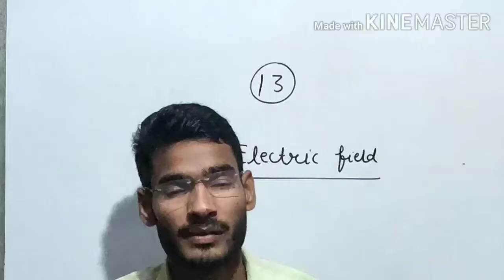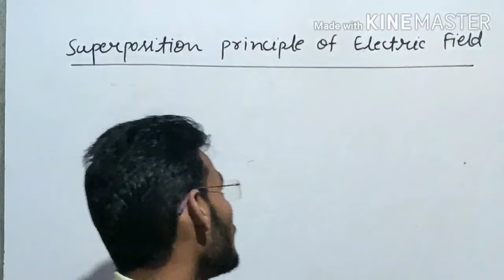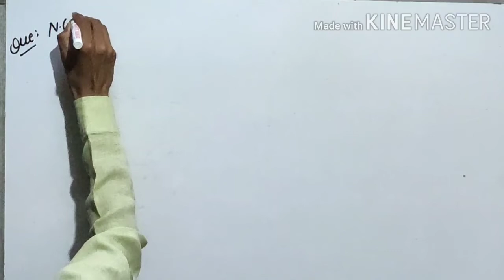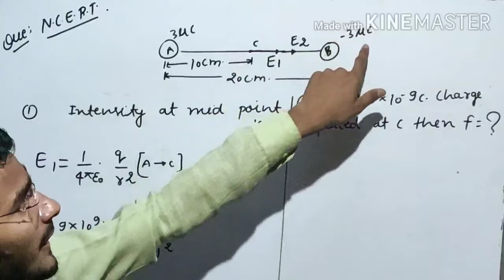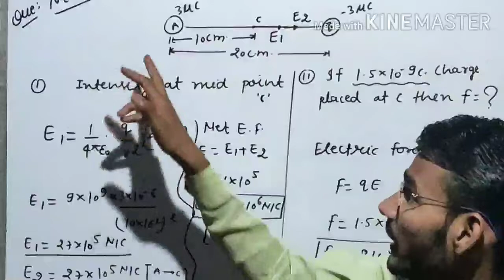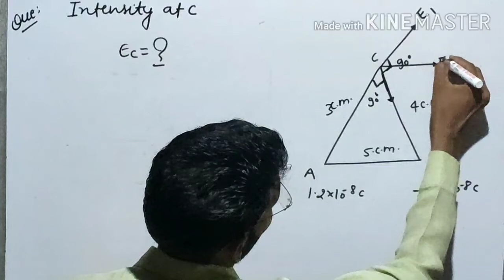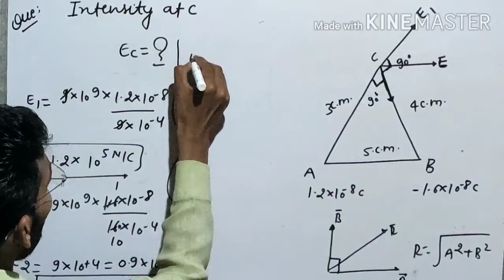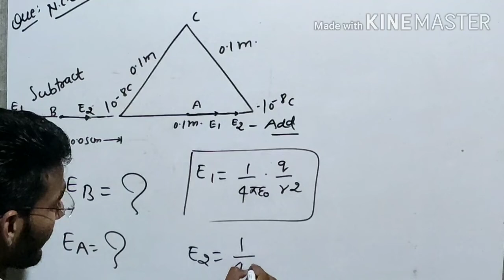Class 12th Physics|| Electric Field || N.C.E.R.T Numerical || IIT JEE MAIN/NEET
Student In this Lecture we discussed about the Some N.C.E.R.T Numerical based on electric Fields
If u Have skipped the lecture of electric field then please watch video by click on this link
For to enquiry Please Join my whatsapp Group send me to write join on this no. 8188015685